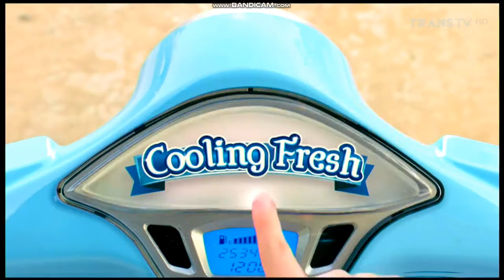Iklan Charm Cooling Fresh - Dapet saat Macet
ARTID dapat diakses di situs web melalui Announcement ART-ID: Mulai Jumat 8 Oktober 2021 Pukul 00:00 WIB, ART-ID akan mengaktifkan Komentar seluruh Video atas Milik ART-ID dan Perlindungan Ketat Konten ART-ID atas Hak Cipta MedIntMediaPI.